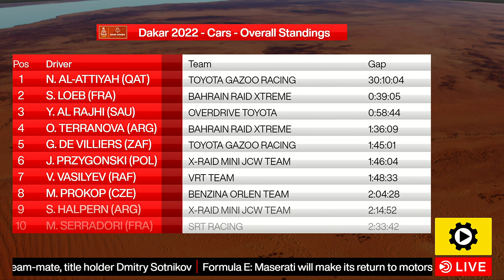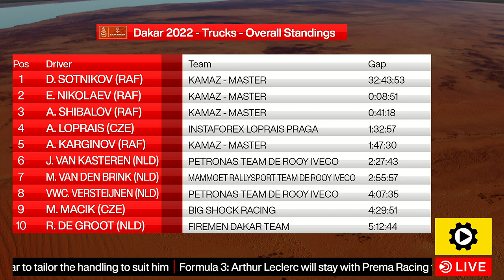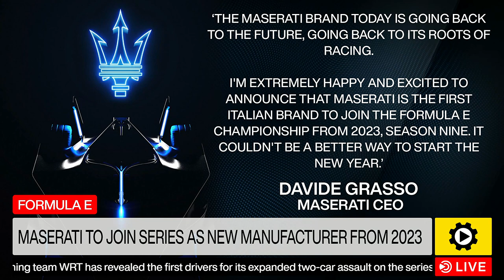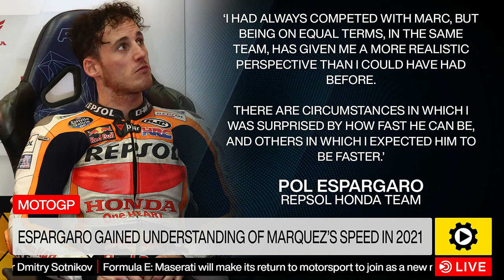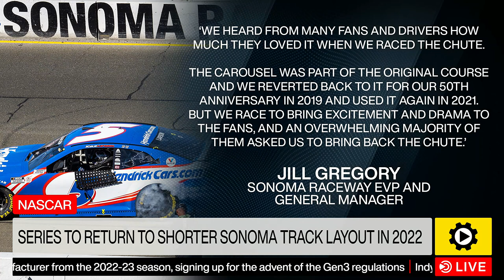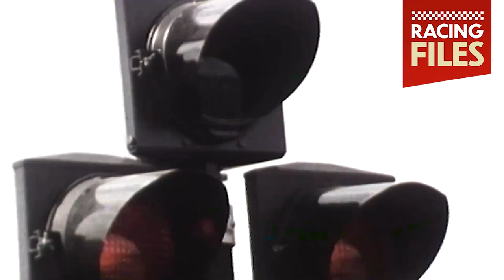Maserati to join Formula E from 2023, Rene Rast to return to DTM, Arthur Leclerc stays with Prema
Rene Rast announces 2022 return with ABT Audi, Maserati to join Formula E, SRO committed to 2022 Bathurst 12 Hour. All that and more in today's Motorsport.tv Live bulletin.

TOPICS
00:00 - Intro
00:57 - Dakar: Cornejo wins, Walkner moves into lead
02:04 - Dakar: De Villiers leads Toyota 1-2-3, Loeb fifth
02:53 - Dakar: Victory number three this year from Nikolaev
04:14 - Formula E: Maserati to join series as new manufacturer from 2023
05:13 - IndyCar: Lundgaard relishing series despite 'no idea' what can be changed
06:16 - Formula 3: Arthur Leclerc stays with Prema in 2022
06:49 - Motorsport Tickets
07:28 - MotoGP: Espargaro gained understanding of Marquez's speed in 2021
08:35 - WRC: Kovalainen eyes Japan outing after Super GT exit
09:29 - DTM: Rene Rast announces 2022 return with ABT Audi
10:15 - Supercars and SRO committed to 2022 Bathurst 12 Hour
11:14 - WEC: WRT reveals first drivers for expanded 2022 LMP2 programme
11:59 - NASCAR: Dale Earnhardt Jr to test next-gen car at Daytona
12:39 - NASCAR: Series to return to shorter Sonoma track layout in 2022
13:28 - Outro

Motorsport.tv provides the most complete motor racing coverage live and on-demand offered in one streaming service.